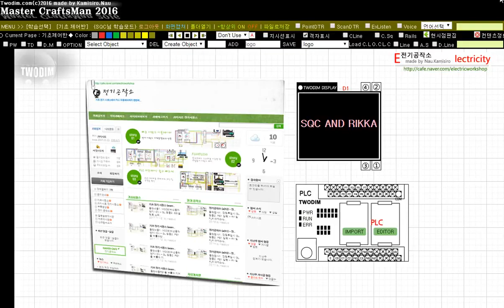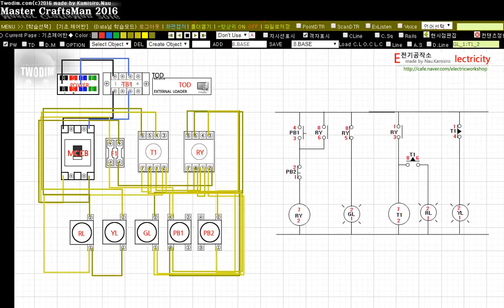[電気工作所] 8. Relay接点を利用したOn delayタイマーの構成および動作を調べる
動作構成は電源投入の際、GLランプが点灯になります。
プッシュボタン1を押した時、Relayは自己維持となってRelay接点によって、タイマーに電源が入ります。
タイマーに与えられた時間によって時間が経過後に各ランプの動作を確認することができます。
先立って、タイマーの構成について理解しているなら、簡単に動作についても把握することができます。

ここではタイマーの遅延時間を5秒にします。